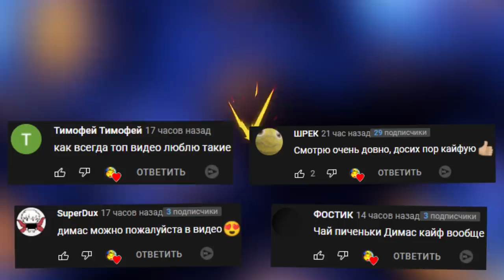АНИМАТРОНИКИ SCP СЛЕНДЕР ПЕНИВАЙЗ В СТРАШНОМ ЛИФТЕ РОБЛОКС ROBLOX